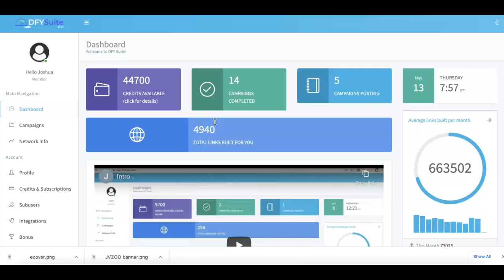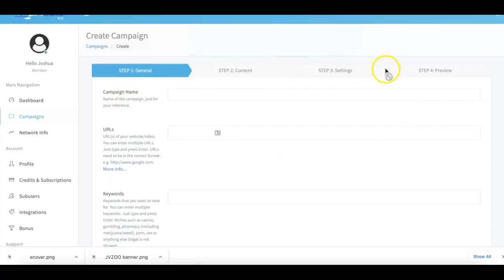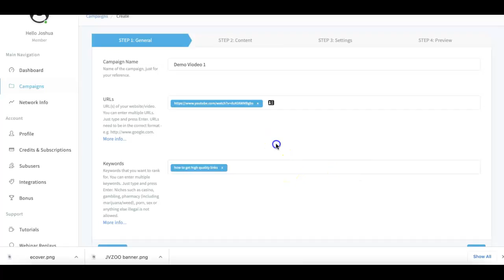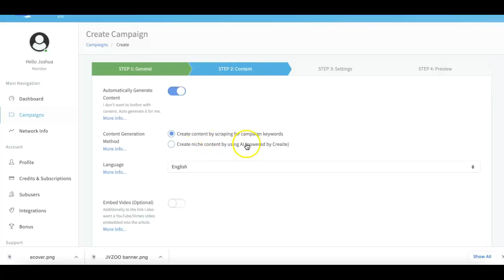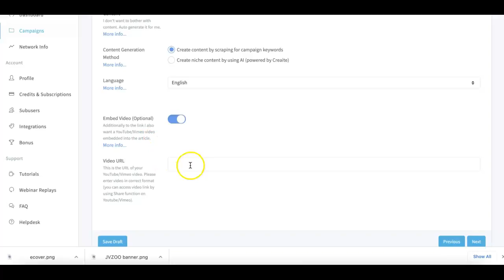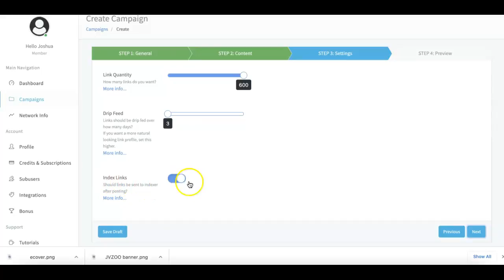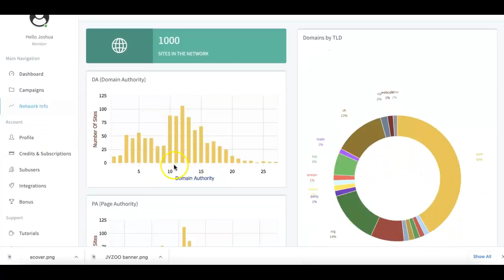DFY 3 0 Demo Video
DFY Suite 3.0 Is the BEST Upgrade of Our Platform

That allows your customers to get high-quality content syndication for their videos or niche sites WITHOUT having to do ANY of the work themselves.

-There is NO software to download or install
-There is NO account creation needed on their part
-There is NO having to deal with proxies or captchas
-There is NO complicated tutorials they have to watch